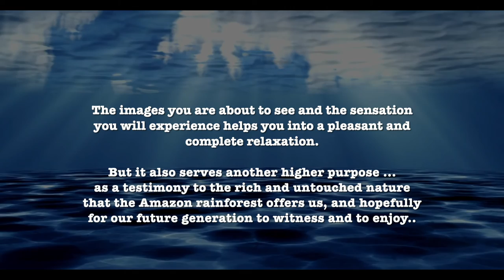Relax - Recharge Trailer Amazone Biodiversity krt/ENG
PLANET EARTH ... proudly presents ...  'The Pearls of the Amazone'

2D Trailer Relax Video, soon to be filmed in 3D Virtual Reality 360 degrees
... for our future generations to come.

The images you are about to see and the sensation you will
experience helps you into a pleasant and complete relaxation.

But it also serves another higher purpose ...
as a testimony to the rich and untouched nature that the Amazon rainforest
offers us, and hopefully for our future generation to witness and to enjoy..

Travel and witness with us filmmakers in search of unspoiled nature and
to capture remaining biodiversities.

With your participation in this VR session, you simultaneously place your
'green footstep' for the protection and preservation of the Amazon Rainforest.

We are proud to present you this unique but endangered Blueprint of
Mother Nature ... while we still can!
... and wish you an unforgettable sensation...

The Filmmakers

Director: Ernst Daniel Nijboer
Voice: Mieke Roovers, Toplife
(v4 kort bio)